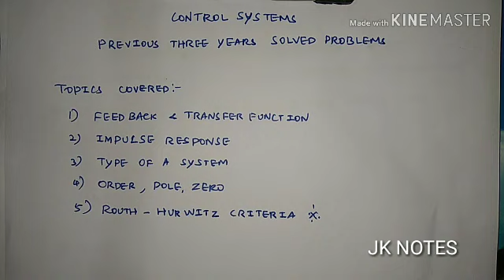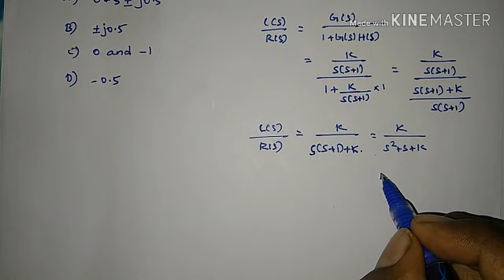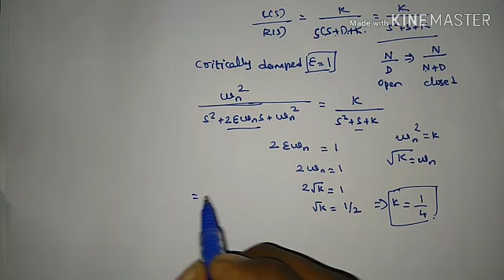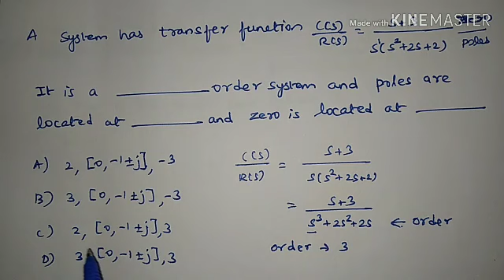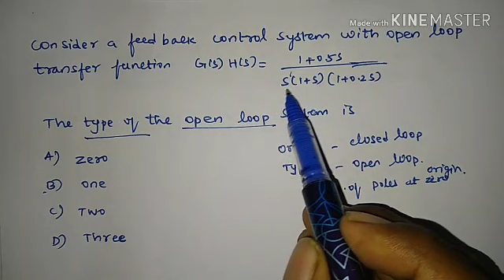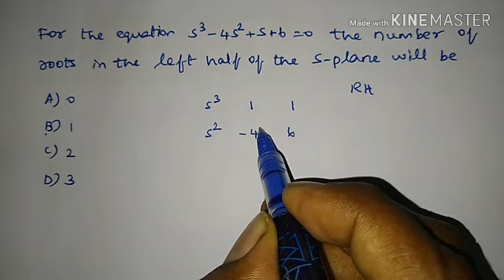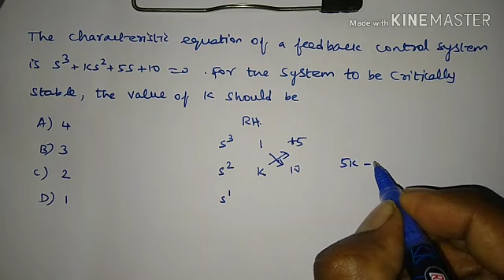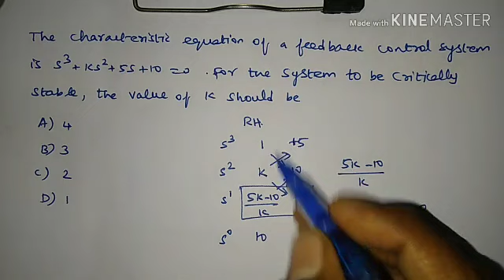Control Systems|Previous Three Years Problems with Solutions|TNPSC CESE Electronics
Control Systems Problems asked in previous three years CESE question paper are explained in Tamil. Simple to Understand . Useful  for CESE , IES and ISRO exams